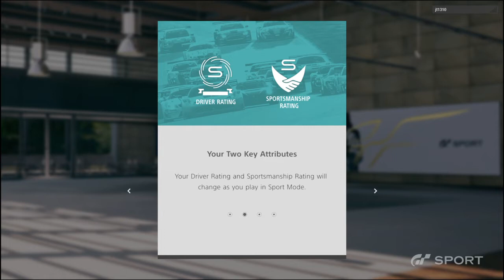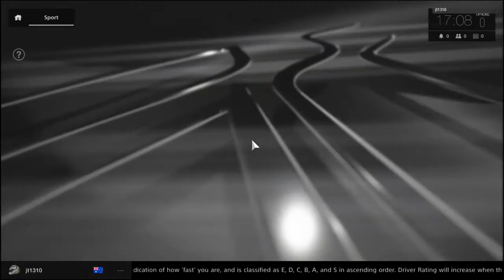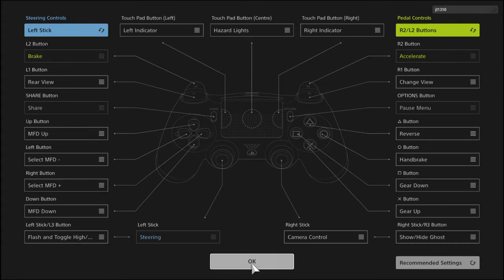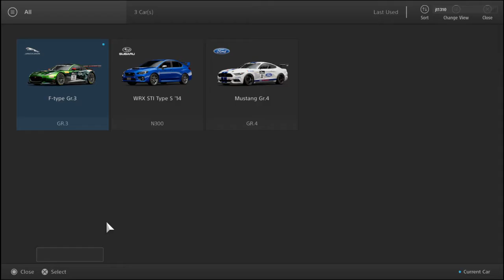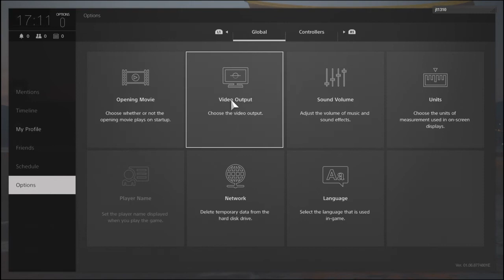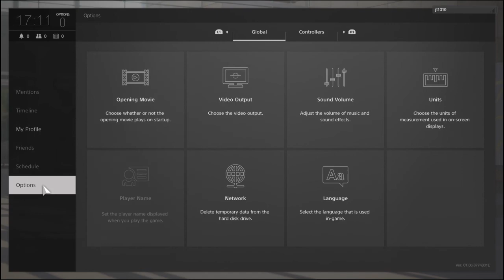Gran Turismo™Sport Closed Beta Test Opening Sequence and Menus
GT Sport Beta Test Opening Video and checking menus pre beta testing for Australia.